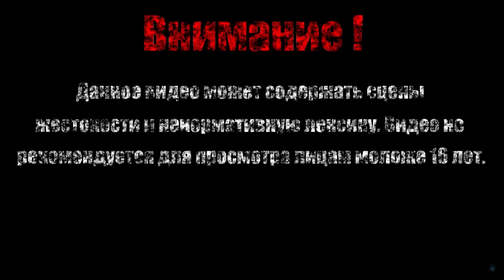КАНАЛИЗАЦИОННЫЕ СТОКИ【Shadow Warrior】# 5